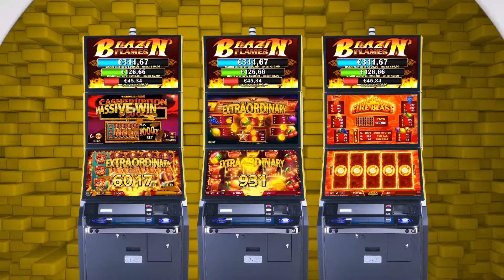Мультиігровий пакет USwitch™ ЖОВТИЙ – Ваші улюблені ФРУКТОВІ ігри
Інтуїтивний інтерфейс, простий вибір гри, багата колекція популярних сюжетів, розкішна графіка та найкраще в своєму класі обладнання — усе це робить новий пакет USwitch™ по-справжньому унікальною пропозицією.